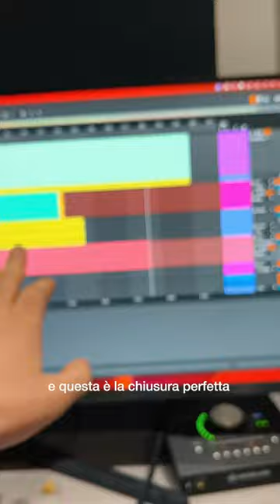Faccio una canzone al giorno, day 2. ✨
Grazie a Michele Donatoni e Elia Guderzo per il supporto di oggi 🙏🏻❤️